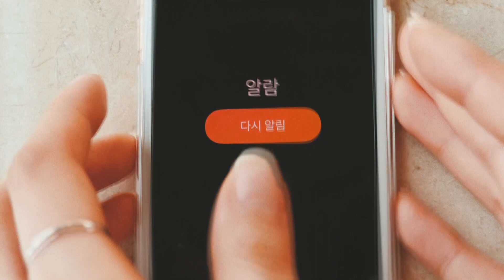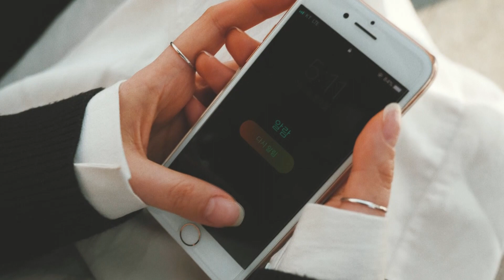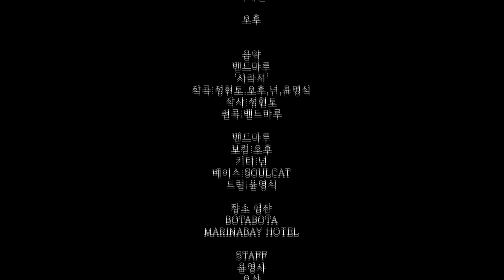사라져 OFFICIAL MV 밴드마루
밴드마루 싱글 [사라져]

1998년 1집 ‘내가 배운게’를 발표하고 20여년간 꾸준히 활동해 온 밴드마루. 한국 대중음악씬에서 ‘인디’라는 단어가 사용된 것은 아마도 밴드마루가 활동을 시작하면서부터 였다고 해도 과언이 아닐 것이다. 단순히 ‘언더그라운드 밴드’라는 느낌보다는 훨씬 반항적이고 자신들만의 색깔을 명확하게 드러내고자 했던 ‘인디 키드’ 밴드 마루는 시간이 흐름에 따라 어느덧 중년의 ‘아저씨 밴드’가 되었지만 그들이 추구하고자 하는 음악적 향기는 여전하다.
2000년 2집 ‘Holic’을 발표하고 활발히 활동하던 중, 음악적 방향성에 대한 고민을 이유로 멤버들은 각자의 길을 가기도 했다. 시간이 흘러 약 7년여의 시간동안 각자 다양한 스타일의 음악 활동을 하며 음악적으로 성숙해진 멤버들은 전 소속사와의 계약종료와 함께 2008년 1집의 Remastered 앨범을 발표하고 재기하기에 이른다. 이후 3집 ‘Remember’를 발표하면서부터 다양한 Rock & Roll 스타일의 곡들을 싱글로 내놓으며 점차 한국적 Southern Rock 장르로 그들만의 정체성을 재정립해 갔다.
이번에 발표하는 싱글앨범 ‘사라져’는 현재 서비스되지 않고 있는 ‘아픔의(!)’ 2집 앨범에 담겨 있는 두 곡의 Rock Ballard 곡 중 하나로 이전에 발표된 버전보다 한층 세련된 분위기로 새로 편곡하여 다시 제작하였다. 기타리스트 Non의 정제된 스트로크와 베이시스트 Soulcat의 화려한 베이스 플레이, 밴드 마루의 원년멤버 윤영식의 단단한 드러밍을 기본으로 밴드의 프론트맨 오후(O’Who)의 간절한 보컬이 돋보이는 곡으로 사랑하는 사람을 보내는 떠나 보내는 안타까운 마음을 표현했다.

[Credit]
Vocal: 오후(O’Who)
Guitar: 넌(Non)
Bass: 소울캣(Soul Cat)
Drums: 윤영식

작사: 정현도
작곡: 정현도, 넌(Non), 오후(O’Who), 윤영식
편곡: Soulcat, 윤영식, 넌(Non), 오후(O’Who)

Recorded at Band Maroo Studio, Seoul, South Korea
Mixed by 최진원 at Band Maroo Studio, Seoul, South Korea
Mastered by 최진원 at Band Maroo Studio, Seoul, South Korea
Released by 돌순이 뮤직
Distributed by Sound Republica, Inc.